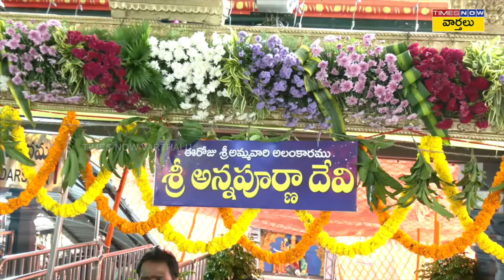అన్నపూర్ణ దేవి అలంకారంలో భక్త జనకోటికి దర్శనమిచ్చిన దుర్గమ్మ || Vijayawada Kanaka Durgamma